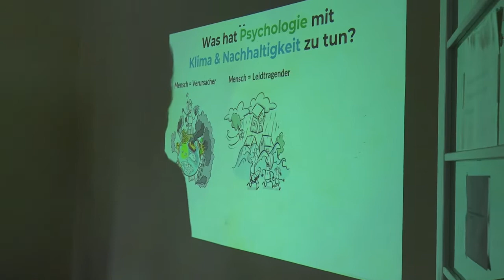Impressionen isb Nord 2022; Hamburg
Dieses Jahr waren wir endlich wieder live und in Farbe direkt in Hamburg im schönen Rudolf Steiner Haus: Systemisches Arbeiten und Lernen, Netzwerken und hochwertiger Austausch in der Kultur des isb mit vielen engagierten Menschen, die dieses wirklich heiße Thema mit uns gedacht und weiter entwickelt haben. Danke!